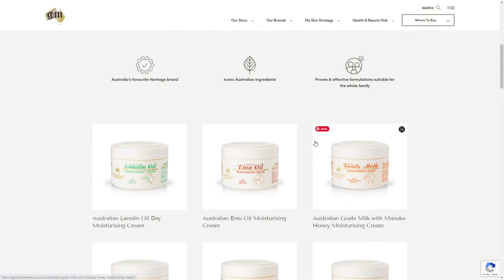G&M Cosmetics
G&M Cosmetics By Avaray Creative From Australia
G&M Cosmetics is a certified organic skincare manufacturer specialising in skin health remedies.